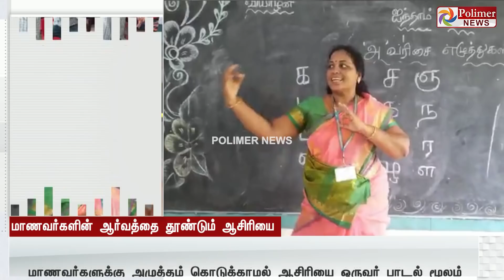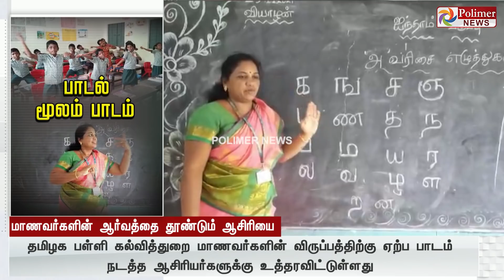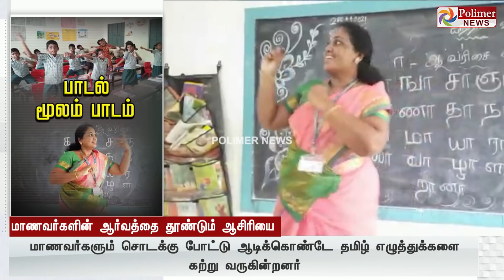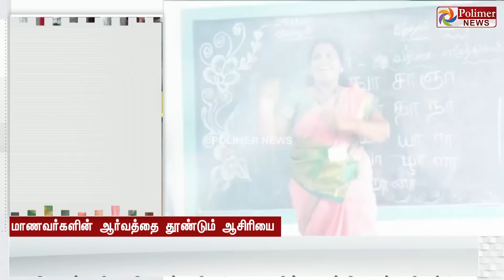"சொடக்கு மேல சொடக்கு போடுது” மாணவர்களின் மனநிலைக்கு ஏற்றவாறு பாடல் மூலம் பாடம் சொல்லி தரும் ஆசிரியை!